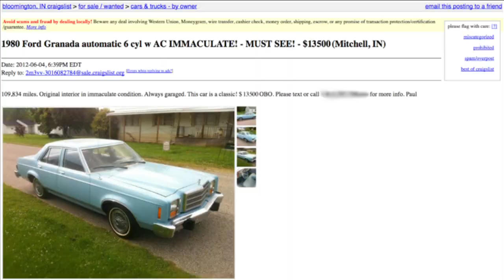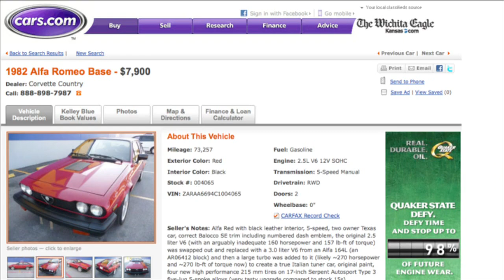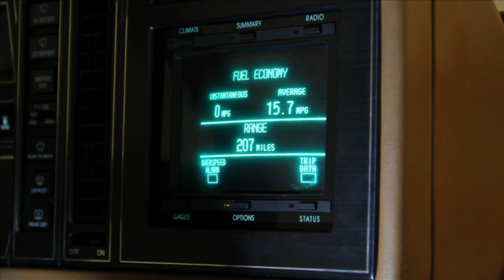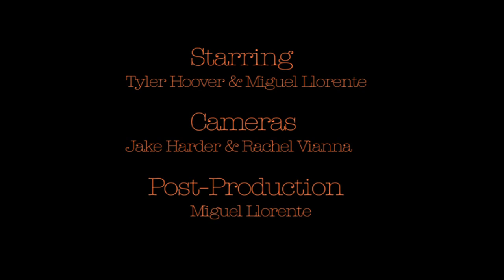Open Roads EP1 - Future Classics - Part 1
In our first episode, we introduce the premise on how the funky cars of yesterday can be the classic cars of tomorrow. Tyler and Miguel present their automotive choices, describing why their pick is the best. With minimal budget, snarky humor and an unbridled passion about cars, they set on conquering the road to Amelia Island!